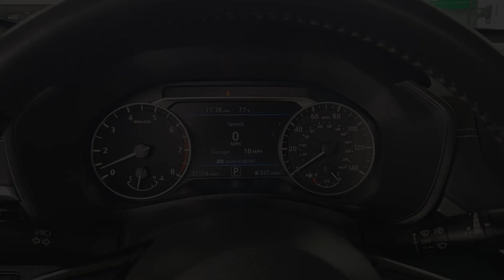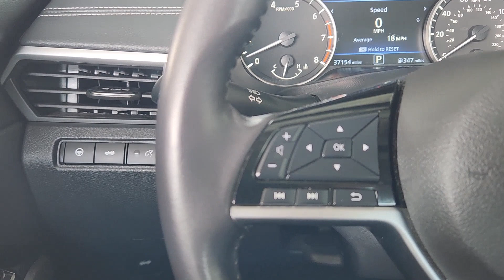2022 Nissan Altima Houston, Bellaire, Missouri City, Fresno, Pearland 26008M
Super Black Used 2022 Nissan Altima 2.5 SV available in 2277 S Loop West, Houston, Texas at Davis Chevrolet Houston. Servicing the Houston, Bellaire, Missouri City, Fresno, Pearland, TX area.

Our 2022 Nissan Altima SV Sedan is a comfortable driving machine with a daring Super Black design! Motivated by a 2.5 Liter 4 Cylinder delivering 188hp tethered to an Xtronic CVT that rewards you with easy efficiency. This Front Wheel Drive sedan scores nearly 37mpg on the highway with Active Ride Control to smooth out the bumps in the road. Our Altima also appeals to confident drivers with LED lighting alloy wheels an aero-style rear diffuser sunroof and a classic V-Motion grille that puts a bold face on this fantastic sedan.Youll find plenty of space in our stylish SV cabin that boasts supportive heated seats eight-way power for the driver a multifunction steering wheel air conditioning pushbutton ignition remote start and a 7-inch Advanced Drive-Assist Display. More advanced technology makes connections easy with an 8-inch touchscreen Android Auto Apple CarPlay Bluetooth and a six-speaker sound system.Nissan helps keep you well-prepared for what lies ahead thanks to intelligent safety tech like a backup camera forward-collision warning front/rear automatic braking a blind-spot monitor lane-keeping assistance rear cross-traffic alert hill-start assistance a rear-seat reminder and more. Our Altima SV is all about driving smarter! Save this Page and Call for Availability. We Know You Will Enjoy Your Davis Chevrolet Test Drive Towards Ownership!